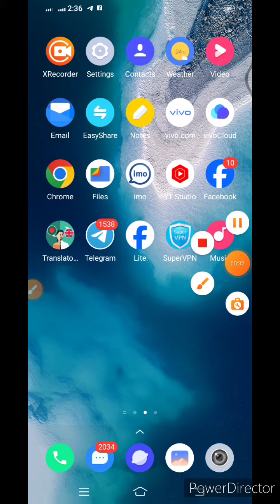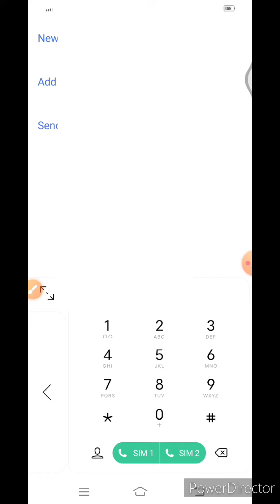Bl Free 10GB Internet 2023 | Free Mb 2023 | Internet Offer | Free 2Gb Bl | Free New Offer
search Keyword 👇👇

Bl Free 10GB Internet 2023
Free mb offer
free mb
Free mb offer 2023
banglalink mb offer 2023
bl eid free offer
free mb
Bl free offer 2023
bl free 2gb code
airtel free 2gb code
robi free mb offer 2023
ফ্রীতে ইন্টারনেট নিয়ে নিন
airtel new data offer
airtel mb offer
airtel mb offer 2023
Airtel Free Mb
New SIM Internet Offer